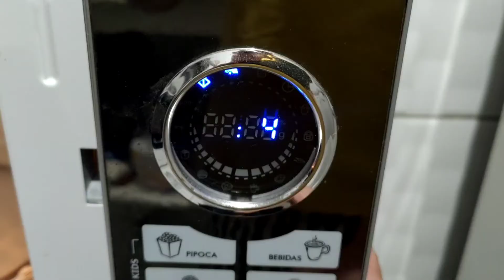Como Fazer Bolo de Cenoura no MICROONDAS ( Rápido )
Vamos preparar um Bolo de cenoura feito no microondas somente em 5 minutos. a receita de hoje é perfeita para fazer qualquer hora do dia, super fácil e prático.

Obs: pode ser feita na tigela ou na caneca.

INGREDIENTES DA MASSA:

- 1 CENOURA MÉDIA
- 1 OVO
- 3 COLHERES DE SOPA DE ÓLEO
- 7 COLHERES DE CREME DE LEITE ( 1/2 xícara )
- 2 COLHERES DE SOPA FARINHA DE COCO
- 3 COLHERES DE SOPA DE SEMOLINA
- 2 COLHERES DE AÇÚCAR
1/2 COLHER RASA DE FERMENTO QUÍMICO

 - 50g DE CHOCOLATE 70%
- 1 CAIXINHA DE CREME DE LEITE

Mais  receitas 🔰

Aqui tem tudo para sua cozinha ⬇️
Compra segura ⬇️